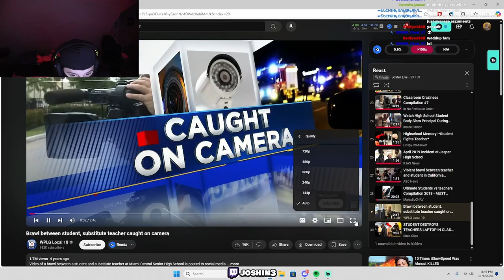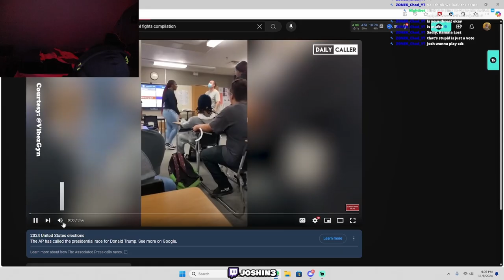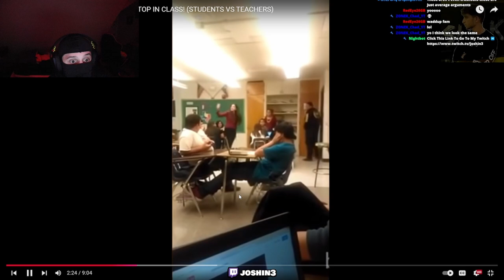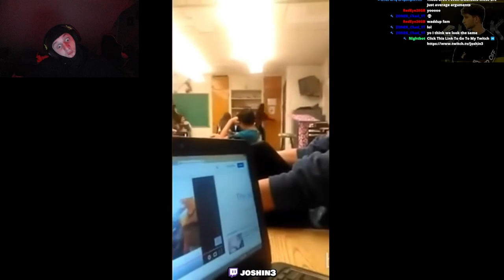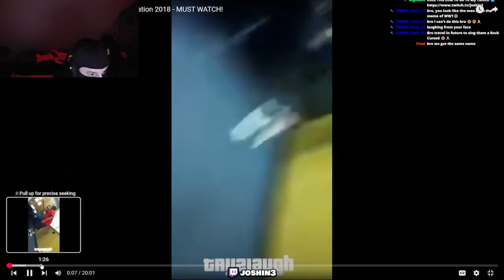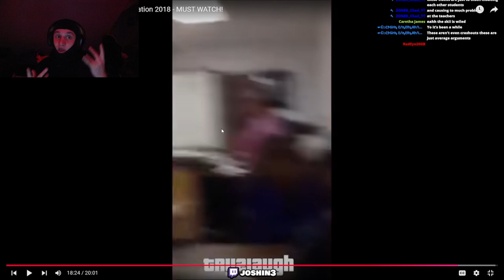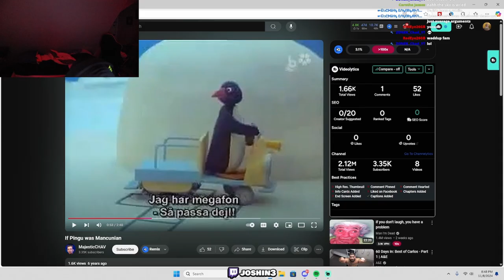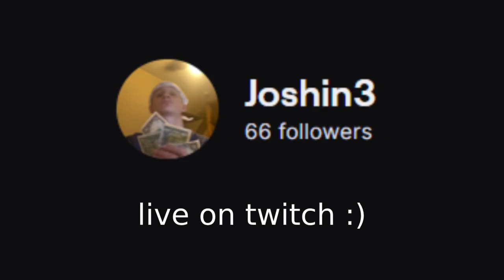SCHOOL CRASHOUTS 3